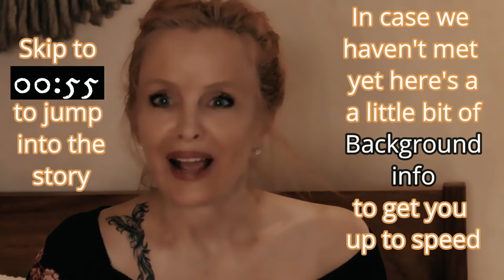I WAS ABUSED BY AN ENABLER OF MY HOSTILE NARCISSISTIC FAMILY (STORY TIME)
I WAS ABUSED BY AN ENABLER OF MY HOSTILE NARCISSISTIC FAMILY#eveningtv scapegoat is a story time video about how abuse is enabled by third parties who are sometimes but not always narcissists themselves.This video highlights how easy it is for narcissists to gather support for the abusive things they do.
00:00.  MARRIED AND DIVORCED A SOCIOPATH /LIFE DESTROYED
00:46.  I REBUILT MY LIFE
01:40.  RENTING OUT MY HOUSE
02:09.  EXPLOITING MY EMPATHY
03:17   THE MASK STARTED SLIPPING
04:20.   ENTITLEMENT AND BLATANT ABUSE
05:00.   SHE REVEALED HERSELF
06:58.   WHO I BELIEVED MY BROTHER TO BE
07:35.    A HARSH REALIZATION
08:36     JUST WHEN I THOUGHT MY FAMILY COULDN'T GET WORSE
09:00.    NARCISSISTIC ENABLERS